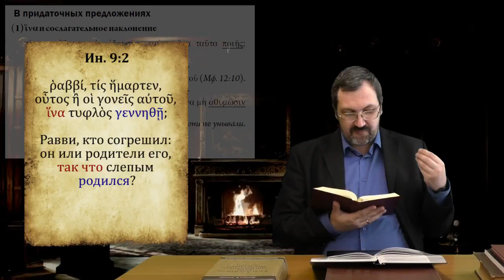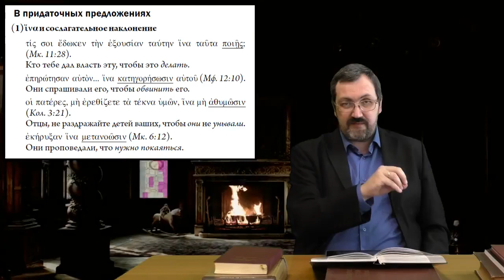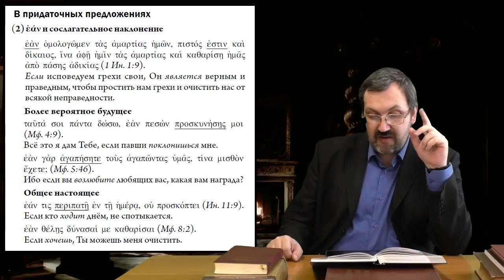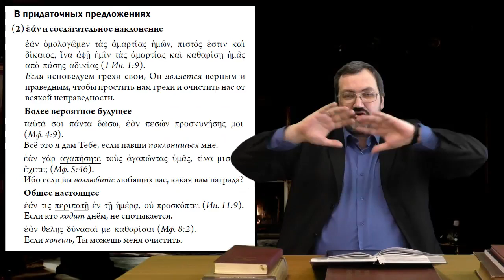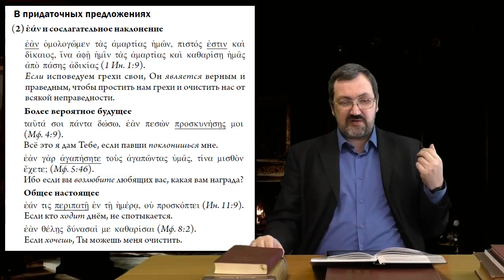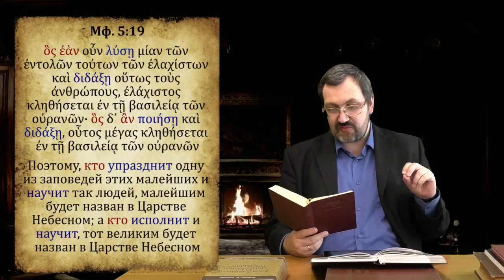Греческий язык Нового Завета 26 3 Употребление сослагательного наклонения, часть 1